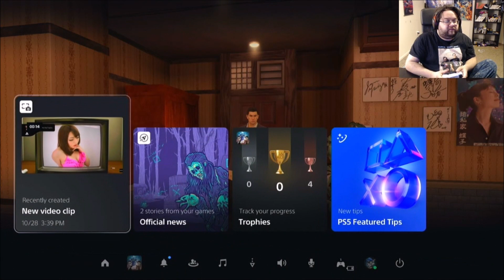Yakuza 0 Part 10: Fearless Reporter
A stop & frisk cop, and a reporter who really should get some backup.